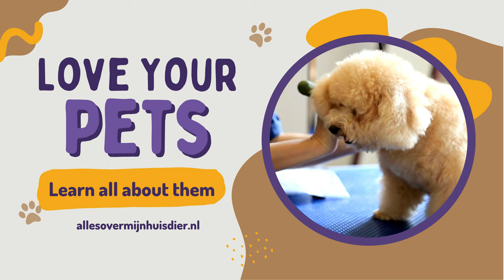Embark on a journey to understand and care for our beloved pets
Embarking on the journey to understand and care for our beloved pets is a profound experience that deepens the bond we share with them. Whether you're a seasoned pet owner or considering bringing a new furry, feathery, or finny friend into your life, the vast world of pet care can seem daunting. That's where our website steps in, serving as your ultimate guide to everything you need to know about your favorite pets. From the playful and loyal companionship of dogs to the serene and independent nature of cats, the cheerful chirping of birds, and the tranquil beauty of fish swimming in their tanks, our site covers the full spectrum of pet care.

Dogs, known for their unwavering loyalty and affection, come in a fascinating array of breeds, each with its own unique characteristics and care needs. For instance, the energetic Labrador Retriever, with its friendly demeanor and love for activity, makes an excellent family pet. On the other hand, the German Shepherd, known for its intelligence and versatility, excels in various roles, from a family companion to a working dog. Small breed enthusiasts will find a wealth of information on breeds like the Yorkshire Terrier, a tiny but spirited companion with a big personality, and the French Bulldog, whose charming and laid-back nature makes it a perfect pet for city dwellers. Our website provides detailed care guides for these breeds and many more, ensuring that you can provide the best possible life for your canine friend.

Cats, with their mysterious allure and graceful independence, are equally diverse. Our site delves into the care specifics for various cat breeds, from the affectionate Siamese to the majestic Maine Coon, helping you understand their unique dietary, grooming, and health care needs. Whether your feline friend loves to cuddle or prefers to rule their domain with a gentle paw, our comprehensive guides ensure they remain healthy, happy, and well-loved.

Bird lovers will rejoice in our extensive section dedicated to the care of these colorful and lively companions. From the social and talkative African Grey Parrot to the vibrant and energetic Budgerigar, our website offers expert advice on nutrition, cage setup, enrichment activities, and health care to keep your feathered friends chirping in delight.

Aquarium enthusiasts, too, will find a treasure trove of information on setting up and maintaining a peaceful aquatic environment for their fish. Whether you're drawn to the tranquil beauty of the Betta fish, the vibrant colors of the Neon Tetra, or the intricate ecosystems required by Saltwater Fish, our site provides step-by-step guides to aquarium care, ensuring your aquatic pets thrive.

Our website is not just a repository of pet care information; it's a community where pet lovers can connect, share experiences, and learn from each other. With articles, how-to guides, and expert advice covering a wide range of pets and breeds, we strive to be your go-to resource for everything pet-related. Whether you're looking to train your dog, provide the best diet for your cat, set up a bird-friendly habitat, or maintain a healthy aquarium, our website is here to guide you every step of the way. Join us in celebrating the joy and companionship pets bring into our lives by providing them with the best care possible.